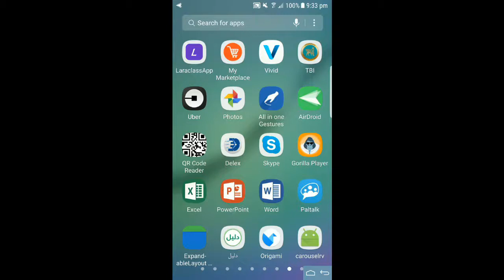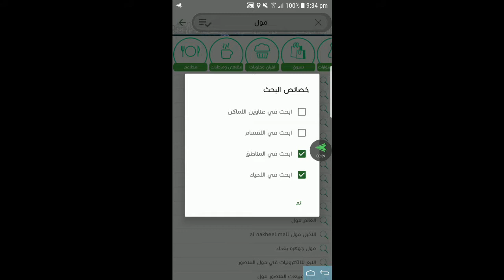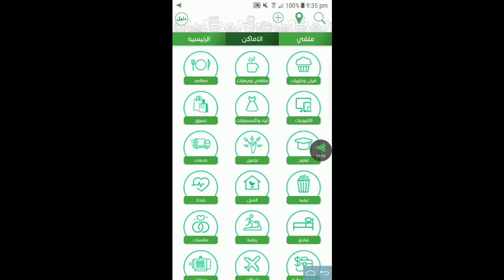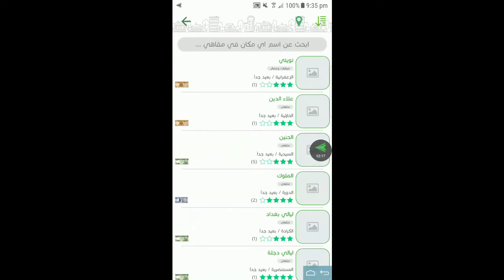Daleel new map demo